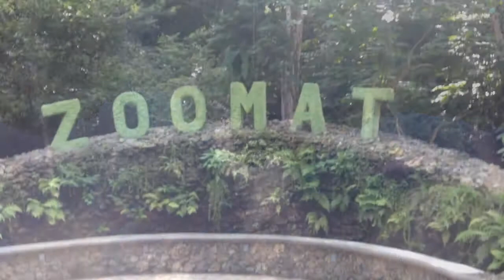Día 05 Viaje de prácticas Chiapas 2013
Hoy nos dimos cita en las cascadas de El Chorreadero, donde disfrutamos de la cristalina agua del lugar. Para comer nos fuimos a Tuxtla y disfrutar de una bebida tíupica de la región, el pumpo.